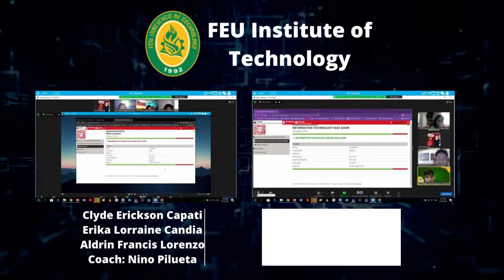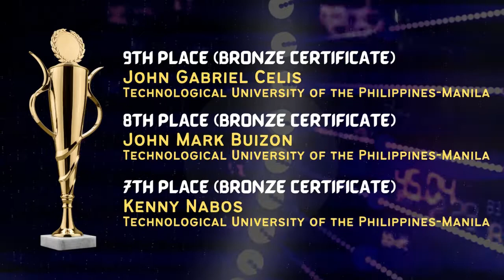MRSP QUIZ SHOW HIGHLIGHTS REV 02